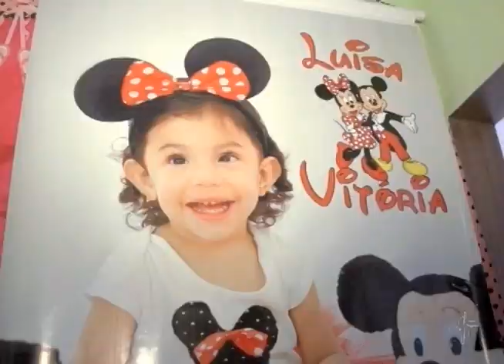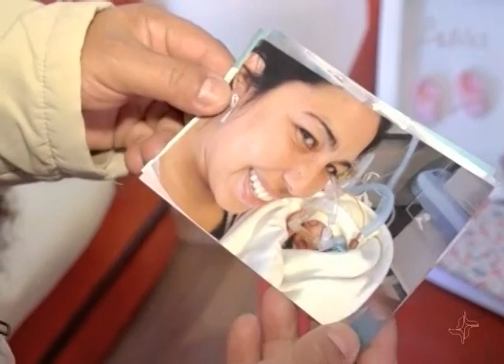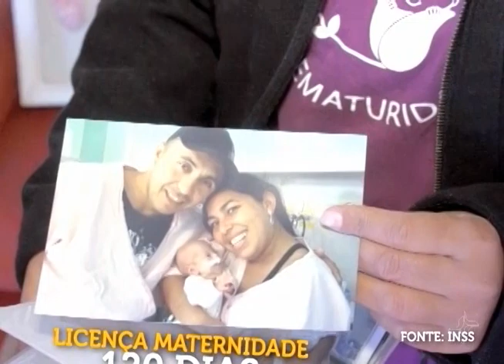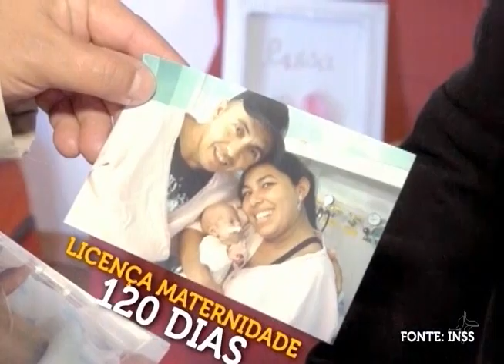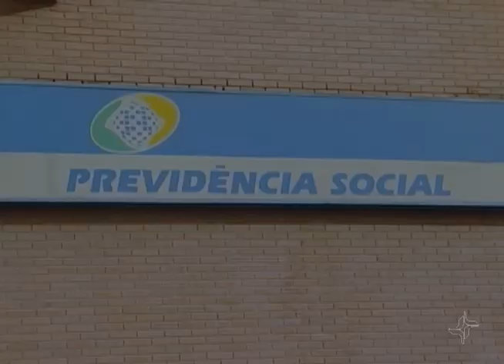Licença-maternidade poderá ser prorrogada em caso de parto prematuro - Via Legal 797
Mães que têm filhos prematuros podem esperar até 4 meses para levar o bebê para casa, quase o mesmo tempo que tiram de licença-maternidade. Muitas vezes os filhos só recebem alta quando essas mulheres já precisam voltar ao trabalho. Depois de muitas ações parecidas sobre esse tema, a Turma Regional de Uniformização dos Juizados Especiais da 4ª Região entendeu que, mesmo sem previsão legal, é possível prorrogar o benefício pelo prazo em que o bebê ficou no hospital.